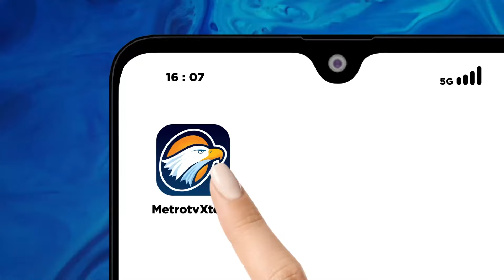Blinken Menjalin Hubungan Diplomatik Dengan Niue Dalam Upacara Penandatanganan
MetroTV, AS secara resmi menjalin hubungan diplomatik dengan dua negara Pasifik Selatan, Kepulauan Cook dan Niue. Menteri Luar Negeri Antony Blinken mengambil bagian dalam upacara penandatanganan pada hari Senin dengan Perdana Menteri Niue Dalton Tagelagi.

Blinken juga diperkirakan akan melakukan upacara yang sama dengan Perdana Menteri Kepulauan Cook Mark Brown untuk menandai peningkatan hubungan baru tersebut.

Hal ini terjadi setelah Presiden AS Joe Biden memberi tahu para pemimpin Forum Kepulauan Pasifik yang beranggotakan 18 negara pada hari Senin bahwa ia telah mendengar peringatan mereka tentang dampak perubahan iklim terhadap wilayah mereka.